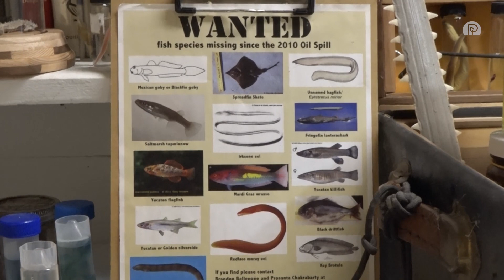Faces of Change: Brandon Ballengée (Part 1)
Brandon Ballengée is a scientist and artist who's getting people hooked on conservation. Part 1 of 2.